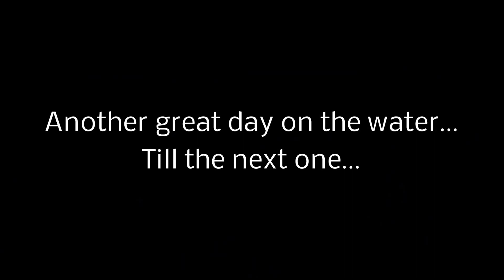Kayak Sailfish Boynton Beach Fl 3.24.13 Clients first kayak sailfish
Took out client Tazz on a offshore charter, He landed his first kayak sailfish. SouthFloridakayakguide.com Boynton Beach Florida.